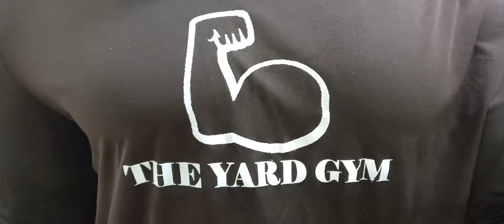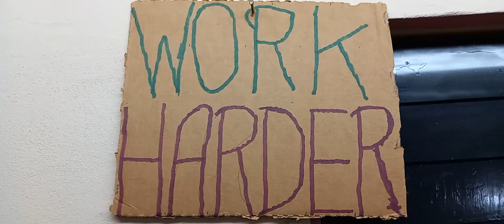©️ The best full body workout - 100 reps system - DAY 1